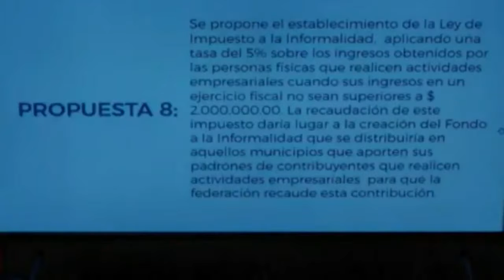Proponen poner impuestos a tacos y elotes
La alcaldesa de Reynosa, Tamaulipas, Maki Ortíz, quien participó en la reunión de la Comisión de hacienda en la Cámara de Diputados en la que se habló sobre el paquete económico 2020, se puso creativa y propuso una nueva ley para que cada municipio pueda cobrar el 5% sobre las ventas de “taqueros y eloteros”.